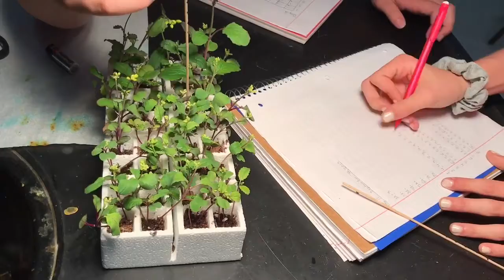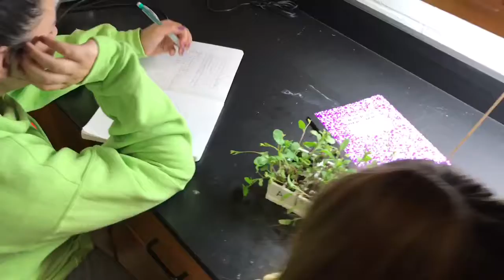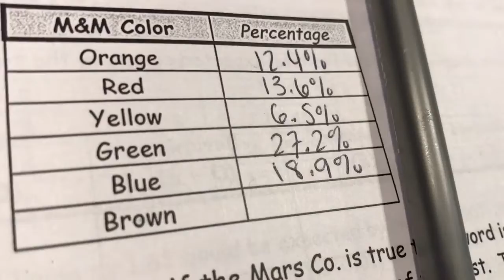AP Biology - Back to School 2019 - 2020